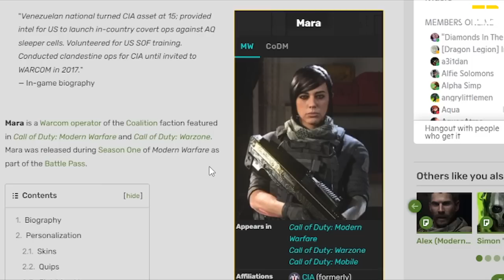ISSO É COMPLETAMENTE IMPOSSÍVEL - Call of Duty Mobile #5 ("Campanha" do game)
Mara invade uma base inteira de Makarov, enfrentando vários inimigos. O desfecho e consequências disso são inesperados!

CONTROLES INCRÍVEIS
Link da Stelf Controles (Utilize o Cupom "FBG" para R$15 de Desconto):